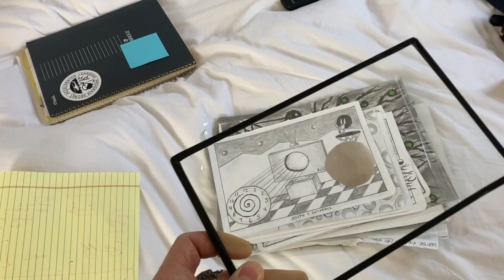ANGELS & ARROWS | Recording Sessions | Music by: SAUCERMAN